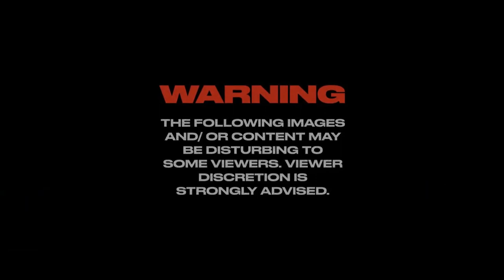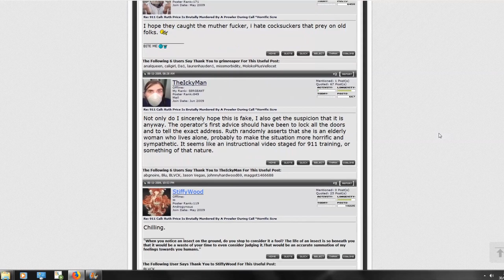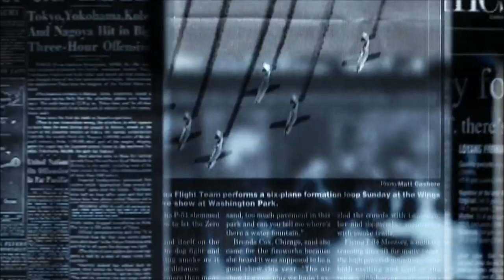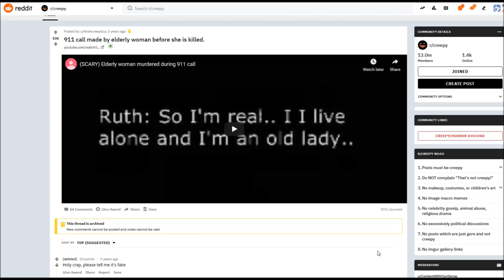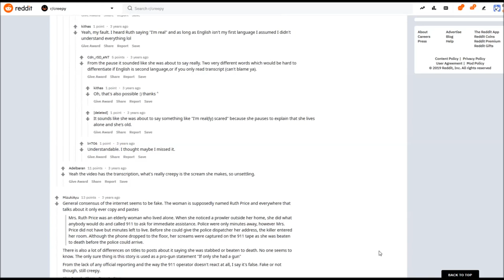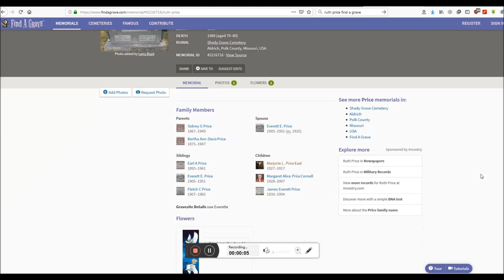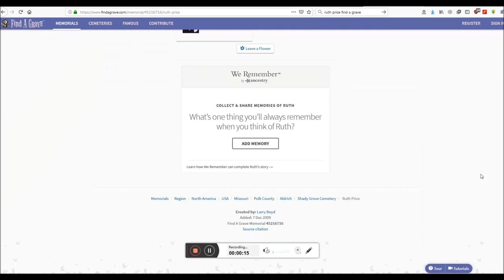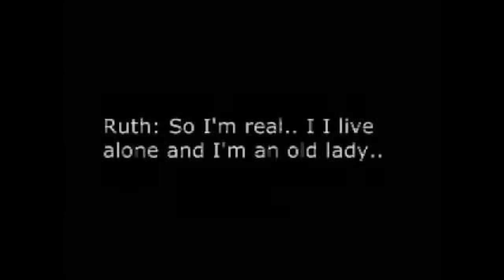Ruth Price 911 Call: True or Fake?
There has been a recording of a 911 call made by a woman named Ruth Price circulating the internet for some time.

The disturbing call is placed by an elderly woman who identifies herself as Ruth Price. She informs the operator that she has seen a man prowling around her property. Before the operator is able to get any more information the caller goes quiet before the line is filled with sickening, horrifying screams. Several seconds later, the line goes dead. The caller was killed by the prowler who had entered the house while the call was made, the operator could only listen on helplessly.

But is the 911 call recording true? Or is it a good fake? ...

With special thanks to Documenting Reality for the 911 call recording

Sources